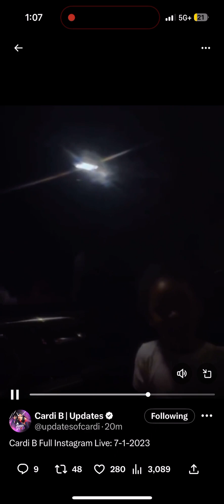CardiB IG live, in car w her kids. 👩‍👧‍👦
Date she went live: 7-1-23.
Cardi b goes on ig live with her kids in the background.